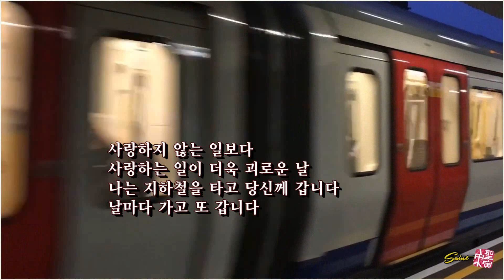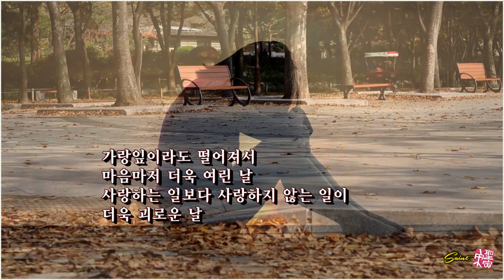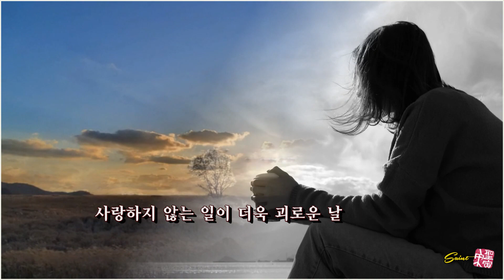바람 부는 날 / 김종해 (낭송:남기선)